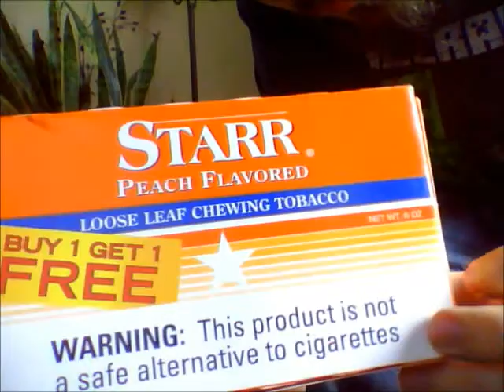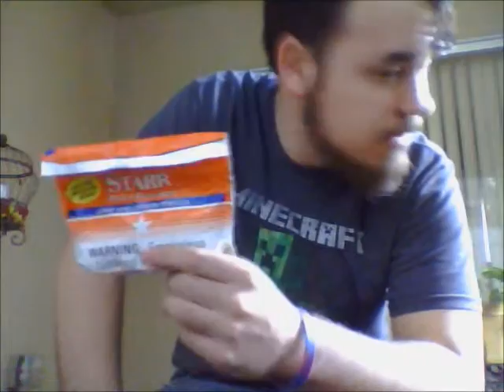Starr Peach Chew Review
Plus a few announcements. Starr Peach courtesy of some friends!

*Headphones recommended